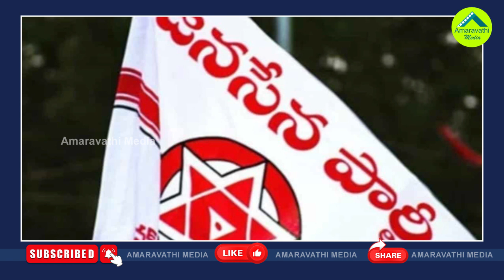అందరి కళ్ళూ అక్కడే..ఆ ఎంపీ సీటు వెరీ హాట్ గురూ| All Political Parties Special Focus On Vizag MP Seat